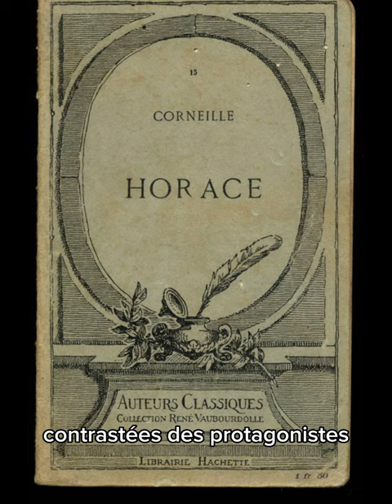Varia #16 Le génie de Corneille (partie 2)